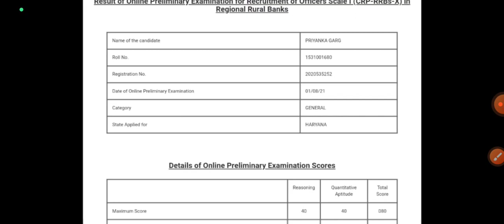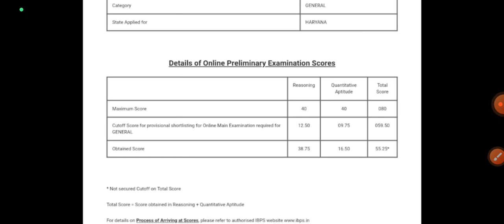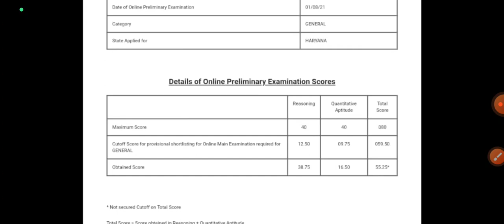RRB PO Pre Scorecard 2021// IBPS rrb po last year score// PO pre scorecard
your quarries
rrb po pre scorecard
rrb po previous year marks
rrb po 2021 scorecard
rrb po prelims
prelims scorecard